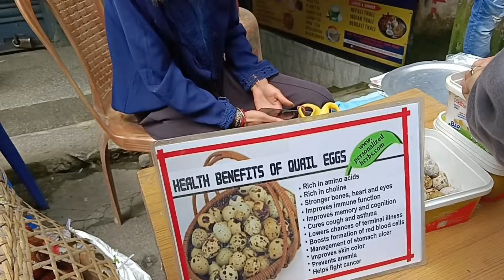Darjeeling Vlog (Gorkha Haat)